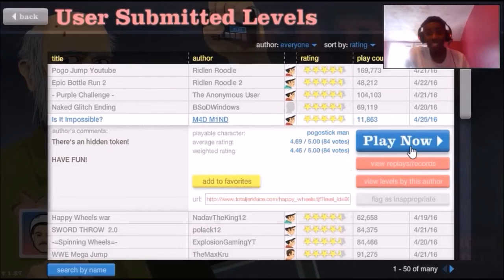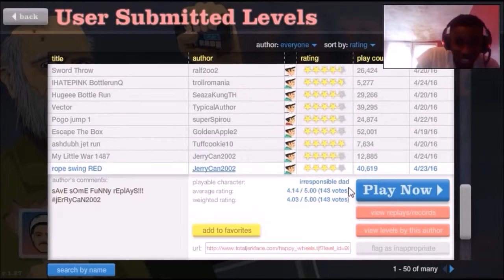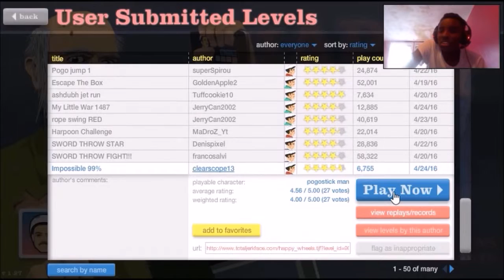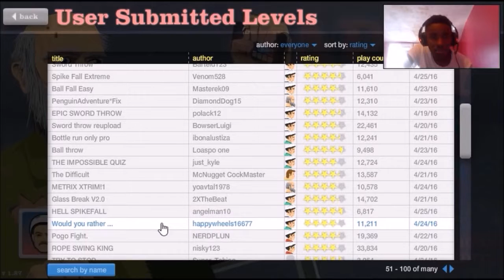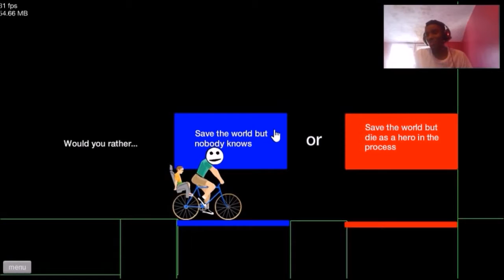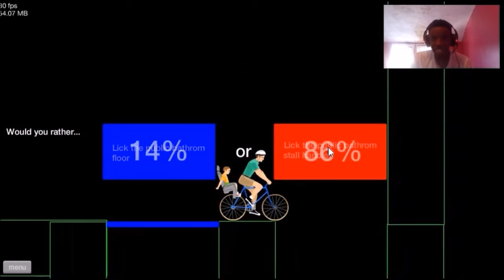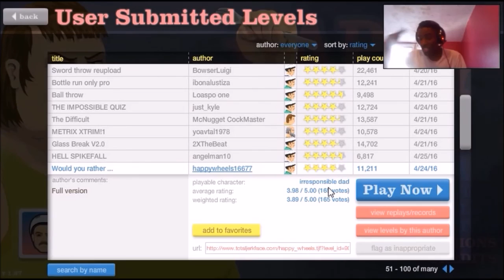Happy Wheels | So Many Fails! | Pc Game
Happy Wheels | So Many Fails!

I SUCK SO BAD!!!

                                                    ART OWNER

                                             GAME ABOUT